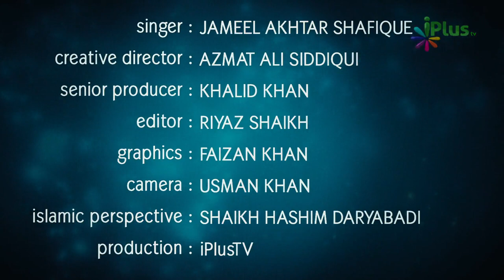Murda Dilon Ko Tune Diya Josh aur Zindagi..... | Khoobsurat Naat | iPlus TV